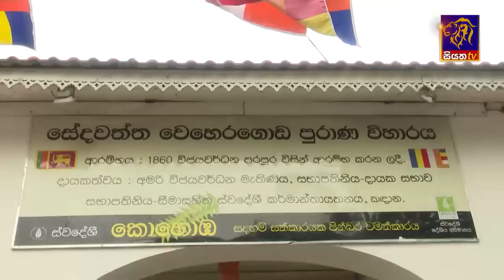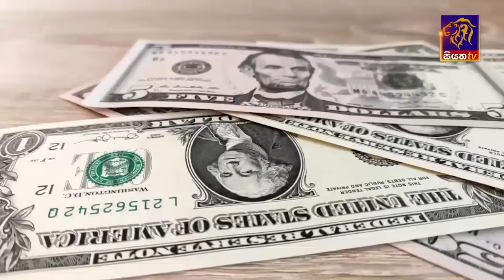Siyatha News | 06.00 AM | 26 - 07 - 2022